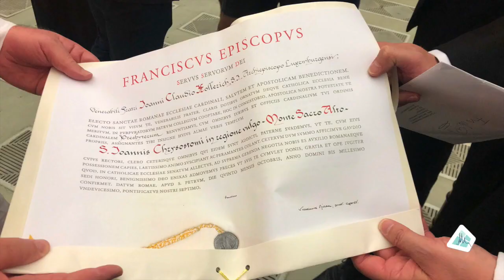E Joer an der Kardinolsdignitéit - Jean Claude Kardinol Hollerich